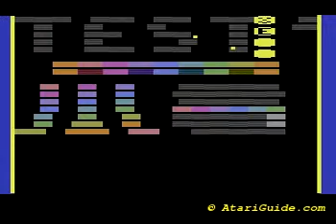Atari 2600 15 Color PER ROW! Brickbuster Mini-kernel Demo (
Atari 2600 15 Color PER ROW! Brickbuster Mini-kernel Demo (New) (PD) - Visit us for more info on Atari 2600 Games.